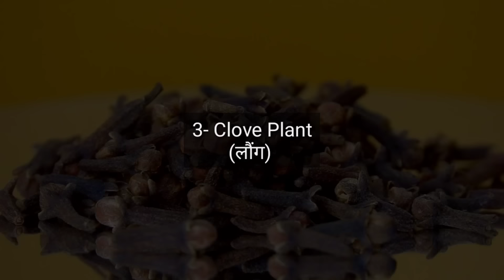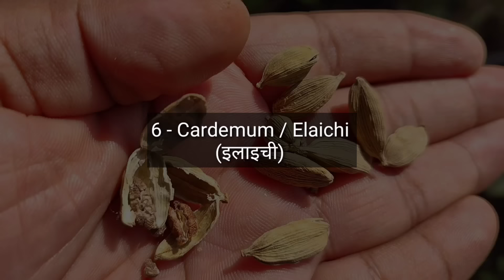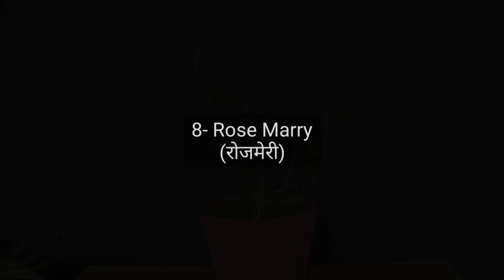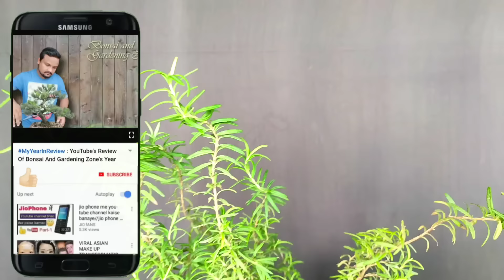Masale Ke Ye 10 Paudhe Gamle Me Ugaiye. Milawati Masalon Ki Chutti | 10 Spices To Grow At Home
In this video you will learn how to grow 10 Spice plants at home in pot. From growing plant to harvesting spices, step by step full updates.

इस वीडियो में आप 10 ऐसे मसाले के पौधों बारे में  जानेंगे  जिन्हें आप बड़ी ही आसानी से गमले में उगा सकते हैं. पौधा उगाने से लेकर मसाला हार्वेस्ट करने तक पूरे अपडेट्स के साथ.

खाने का स्वाद मसालों के बिना अधूरा होता है  क्योंकि मसाले ही खाने को फ्लेवर, खुशबू और अनोखी रंगत देते है.  सिर्फ स्वाद ही नहीं आपकी सेहत के लिए भी कई मसले बहुत फायदेमंद होते हैं. भारत दुनिया भर में अपने मसालों के लिए जाना जाता है.  पर आजकल  मसाले भी मिलावटी  आने लगे हैं जिनमें हार्मफुल केमिकल्स होते हैं.
 तो कैसा रहे अगर इनमें से कुछ मसाले हम अपने घर पर ही उगा सकें.  जी हां दोस्तों बहुत से मसालों
 के पौधे  ऐसे होते हैं जिन्हें आप बड़ी ही आसानी से अपने घर पर भी उगा सकते हैं और अपने हाथ के उगाए ताज़े शुद्ध मसालों का मजा ले सकते हैं.
Top 10 super easy to grow vegetables, you can grow in August and September in pots. Complete Training On Vegetable gardening, with full updates right from seeding to harvesting.  इस विडियो से सीखिये की  अगस्त सितंबर में आप अपनी छत या बाल्कनी में, कंटेनर में कौन कौन सी सब्ज़ियाँ उगा सकते हैं. प्लांट्स के पूरे ग्रोथ अपडेट्स के साथ, बीज लगाने से लेकर हार्वेस्टिंग तक इन सभी पौधों की केयर टिप्स, जिससे गमलों में भी आपको ढेर सारी सब्ज़ियाँ मिल सकें. छत / बालकनी में गार्डन बनाने का पूरा तरीका डीटेल में:

Also Watch These Amazing gardening videos:

➡️ लौकी घीया / तुरई / करेला /खीरा के छोटे फल सड़कर नहीं गिरेंगे कीजिये ये ऑर्गेनिक उपाय Stop Fruit Drop
➡️ How To Grow Capsicum From Fresh Seeds At Home For Free ~ Growing Colorful Bell Pepper In Pot
➡️ Gamle Me Dher Sari Arbi (Taro) Ugane Ka Tarika ~ How To Grow Taro In Pot From Sowing To Harvesting
➡️ 10 रुपए में उगाइये 10 किलो अदरक ~ Secret To Grow Tons Of Ginger In Container ~With 10 Months Updates
➡️ गमले में बड़े कद्दू उगाने का पूरा तरीका ~ How To Grow HUGE Pumpkins In Pot ~ Full Update ~
➡️ Best Method To Grow Cucumber Plant In Pot 🥒From Seed To Harvest : Gamle Me Ugaiye Dher Sare Kheere
➡️ छत पर इतने सारे आम गमले में ऐसे उगाता हूँ ग्राफ्टिंग से ~How to grow mango tree from seed and ग्राफ
➡️ढेर सारे चीकू गमले में, बीज से उगाने का सबसे आसान तरीका,3 year Update: Growing sapodilla in pot
➡️ गमले में ढेरों गिलकी / तुरई उगाइए 3G कटिंग से How To Grow Sponge Gourd In Container
➡️ छत पर ढेरों लौकी / घीया उगाइए गमले में 3G Cutting से : Grow Bottle Gourd In Container : Full Updates
@Bonsai and Gardening Zone Hope you find this video helpful.

For more amazing gardening videos, please visit to my channel Bonsai and Gardening zone.